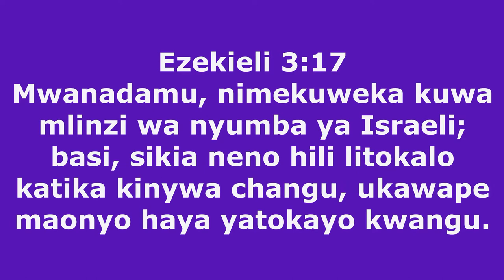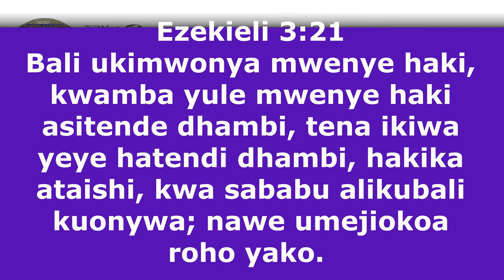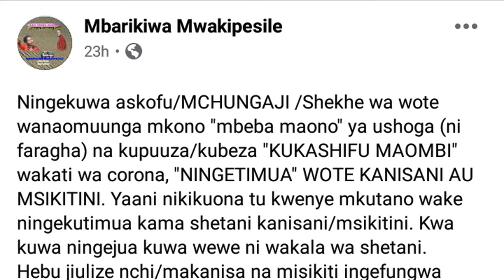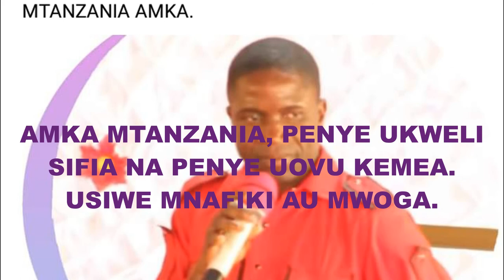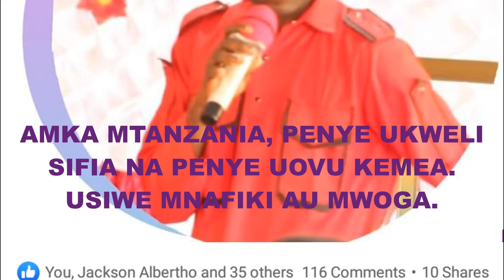Alichokiandika Mbarikiwa Mwakipesile kuhusu mbeba maono ya ushoga (ni faragha) "TUNDU LISU"